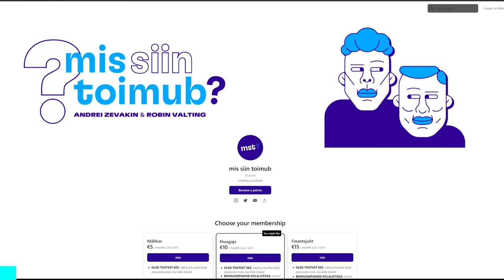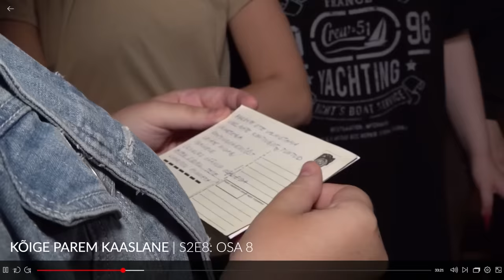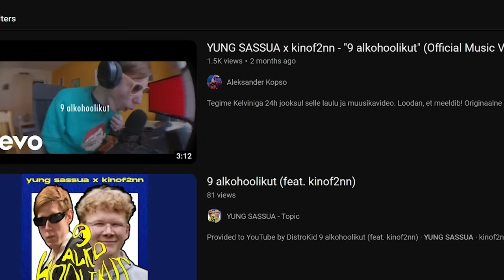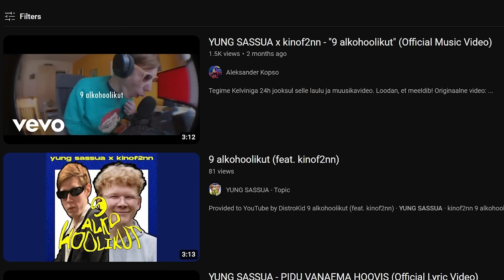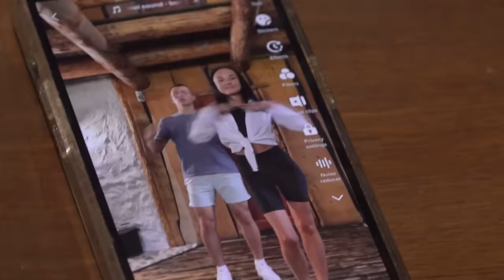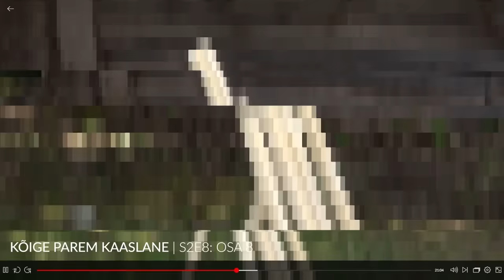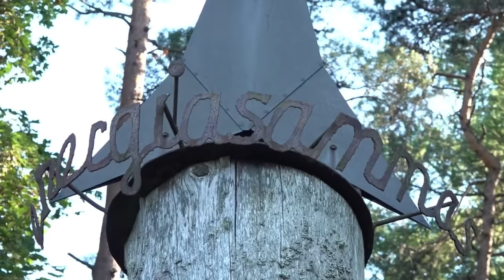KÕIGE PAREM KAASLANE (part 8) (ERITI ROMANTILINE)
9000 like = pert või ingrid külaliseks!